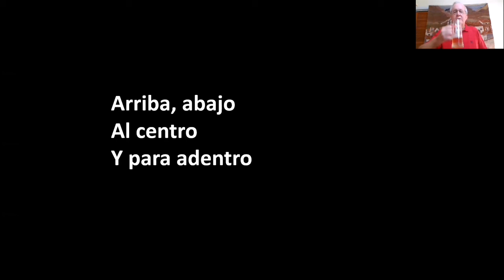Toast Brindis en Peru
Impress your Spanish-speaking friends with some Drinking Toasts (Brindis), especially your newly-found Peruvian drinking gang